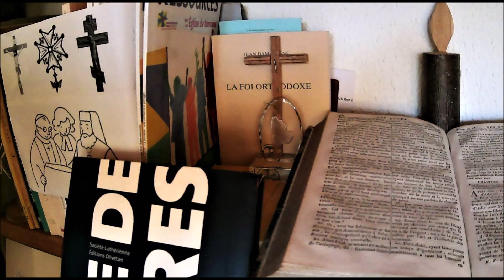19 novembre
Prière du 19 novembre: "Livre de prières", Société Luthérienne, Editions Olivétan, Lyon, 2008, p. 386